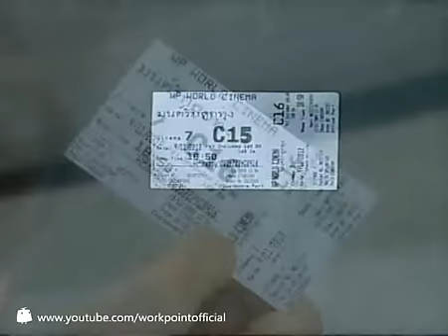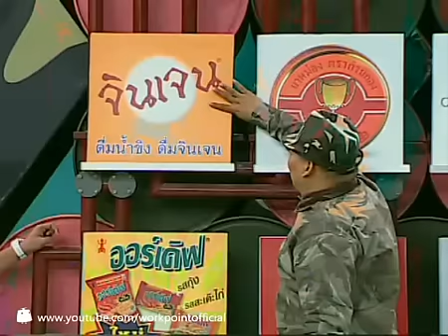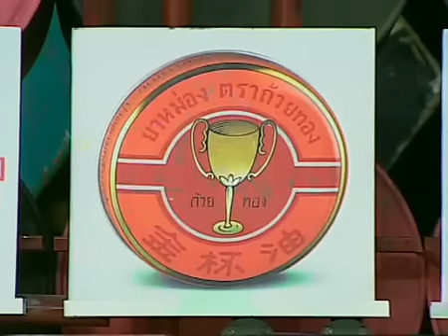ระเบิดเที่ยงแถวตรง:_4 พ.ย. 55 (5/6)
พบกับรายการระเบิดเที่ยงแถวตรง ได้ทาง ททบ.5